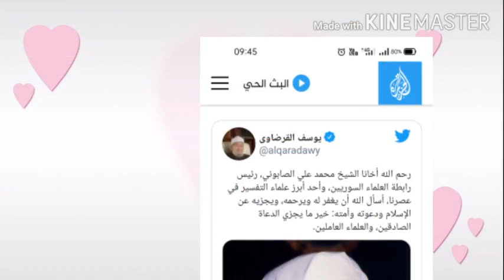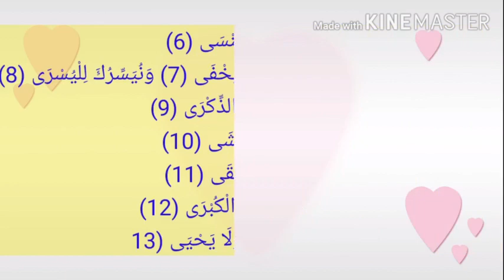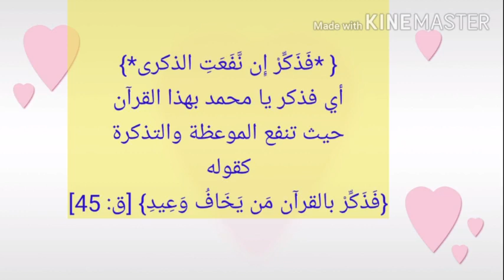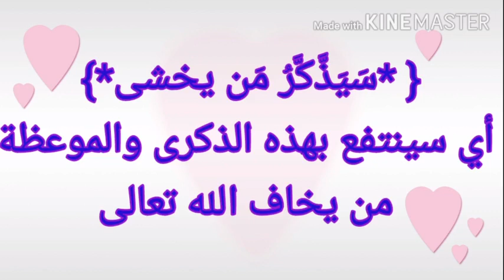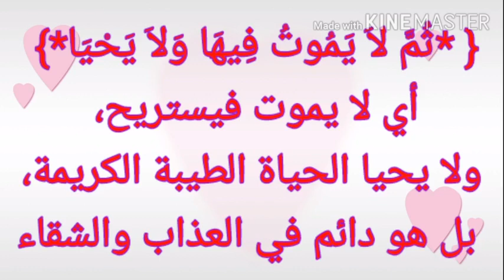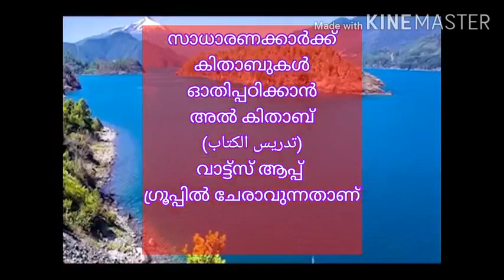സൂറത്തുൽ അഅലാ : 6-13سورة الأعلى തഫ്സീർ (സ്വഫ്‌വതുത്തഫാസീറിൽ നിന്ന് Useful for BA Afzal ul Ulama too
സൂറത്തുൽ അഅലാ :1_5 سورة الأعلى  തഫ്സീർ (സ്വഫ്‌വതുത്തഫാസീറിൽ നിന്ന്
من صفوة التفاسير

سورة الأعلى
Thafseer (contd)
Notes

معنى الألفاظ
شاء _ اراد

يخفى_ ما في الباطن٫ ما في القلب

يسر _ سهل

يسرى ضده عسرى

يذكر _ ينتفع

يخشى _ يخاف

يتجنب - يرفض

اشقى ضده اسعد

يصلى معناه يقع ويجد

النار - جهنم

الكبرى _ العظمى
وبعد أن ذكر دلائل قدرته ووحدانيته، ذكر فضله وإنعامه على رسوله فقال { *سَنُقْرِئُكَ فَلاَ تنسى*} أي سنقرئك يا محمد هذا القرآن العظيم فتحفظه في صدرك ولا تنساه

 { *إِلاَّ مَا شَآءَ الله* } أي لكن ما أراد الله نسخه فإنك تنساه. . وفي هذه الآية معجزة له عَلَيْهِ الصَّلَاة وَالسَّلَام ُ، لأنه كان أمياً لا يقرأ ولا يكتب، وكان مع ذلك لا ينسى ما أقرأه جبريل عليه السلام،
وهذا
،من أعظم البراهين على صدق نبوته صَلَّى اللَّهُ عَلَيْهِ وَسَلَّم َ قال ابن كثير: هذا إخبار من الله تعالى ووعدٌ لرسوله صَلَّى اللَّهُ عَلَيْهِ وَسَلَّم َ بأنه سيقرئه قراءة لا ينساها

{ *إِنَّهُ يَعْلَمُ الجهر وَمَا يخفى*} أي هو تعالى عالم بما يجهر به العباد وما يخفونه من الأقوال والأفعال، لا تخفى عليه خافية في الأرض ولا في السماء

 { *وَنُيَسِّرُكَ لليسرى* } أي ونوفقك للشريعة السمحة البالغة اليسر، التي هي أيسر وأسهل الشرائع السماوية، وهي شريعة الإِسلام

 { *فَذَكِّرْ إِن نَّفَعَتِ الذكرى*} أي فذكر يا محمد بهذا القرآن حيث تنفع الموعظة والتذكرة كقوله

{فَذَكِّرْ بالقرآن مَن يَخَافُ وَعِيدِ} [ق: 45] قال ابن كثير: ومن ههنا يؤخذ الأدب في نشر العلم، فلا يضعه عند غير أهله، كما قال علي رَضِيَ اللَّهُ عَنْه «ما أنت بمحدّث قوماً حديثاً لا تبلغه عقولهم، إلا فتنة لبعضهم» وقال: حدثوا الناس بما يعرفون، أتحبون أن يكذب الله ورسوله «؟

 { *سَيَذَّكَّرُ مَن يخشى*} أي سينتفع بهذه الذكرى والموعظة من يخاف الله تعالى

{ *وَيَتَجَنَّبُهَا الأشقى* } أي
 ويرفضها
ويبتعد عن قبول الموعظة الكافر المبالغ في الشقاوة

 { *الذى يَصْلَى النار الكبرى*} أي الذي يدخل نار جهنم المستعرة، العظيمة الفظيعة
قال الحسن: النار الكبرى نارُ الآخرة، والصغرى نارُ الدنيا

 { *ثُمَّ لاَ يَمُوتُ فِيهَا وَلاَ يَحْيَا*} أي لا يموت فيستريح، ولا يحيا الحياة الطيبة الكريمة، بل هو دائم في العذاب والشقاء
ABBAS PARAMBADAN
السلام عليكم
Useful for BA Afzal ul Ulama Dgree Students too